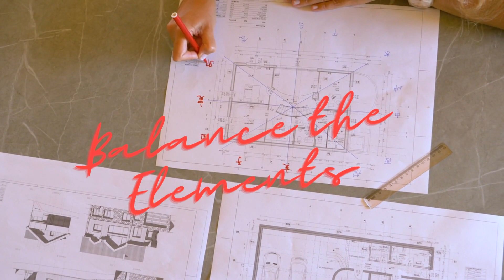Feng Shui and Mindfulness: Right Mindfulness Tips for Your Home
Feng Shui and Mindfulness: Right Mindfulness Tips for Your Home. Transform your home into a sanctuary of peace with our latest video on Feng Shui. Dive into the ancient practices of Feng Shui combined with the art of mindfulness to create a space that not only looks good but also feels good. We'll explain the benefits of mindfulness and how Feng Shui can enhance your mental clarity and emotional well-being. Discover our top 7 Feng Shui tips to harmonize and energize your living spaces for a calmer, more focused you.
Whether you're new to Feng Shui or looking to integrate mindfulness into your daily life, this video is your guide to creating a balanced and peaceful environment. Tap into the tranquillity of your surroundings and embark on a journey to a more mindful and serene life right from the comfort of your home!
00:00 Mindfulness introduction
00:57 Feng Shui meets Mindfulness
01:32 Simplify your surroundings
01:51 Incorporate Nature
02:19 Colors
02:36 Meditation space
02:58 Balance Elements
03:15 Furniture placements
03:36 Mirrors
03:58 Apply feng shui tips.